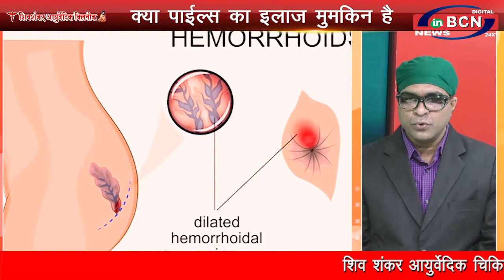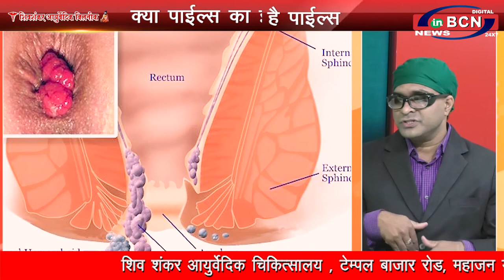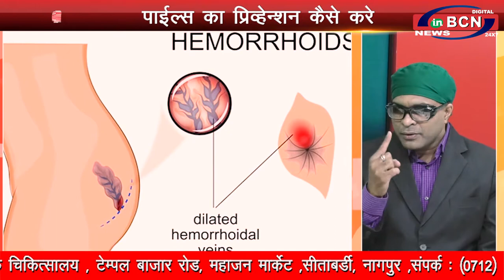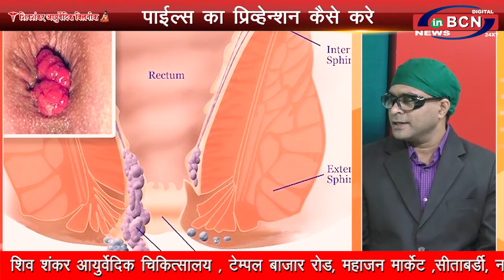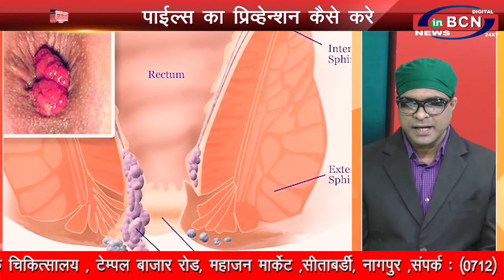पाईल्स का प्रिव्हेन्शन कैसे करे, डाॅ- अतुल तेलरांधे, एम .डी .आयुर्वेदा .....INBCN NEWS